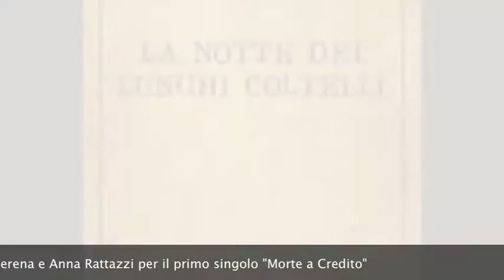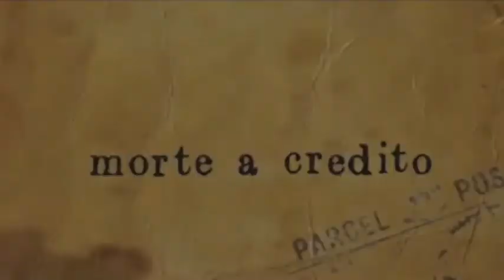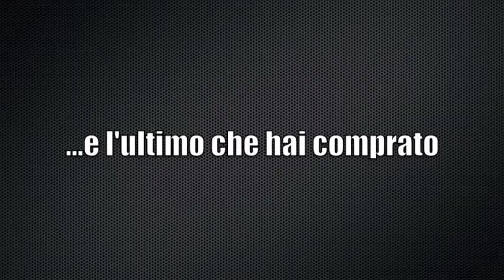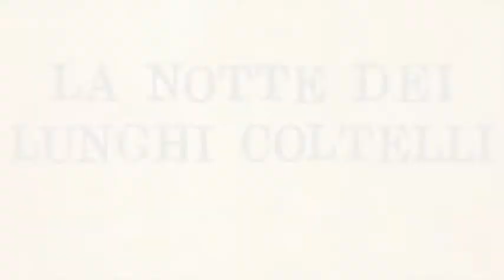LivornoChannel intervista La Notte dei Lunghi Coltelli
Intervista di Diego e Matteo Caldari
Montaggio di Diego Caldari